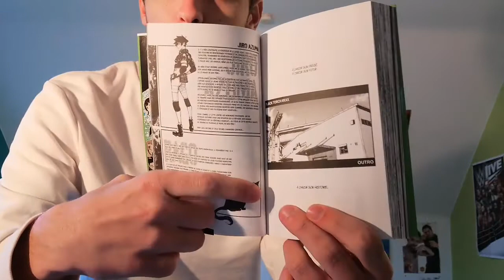Un FLOP INJUSTIFIÉ ? Mon avis sur Black Torch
Bienvenue dans la description jeune apprenti ! Aujourd'hui je vais donner mon avis sur un manga assez court qui a eu un beau succès dans nos pays mais qui a été un flop au Japon : Black Torch !
Scan de Black Torch : Despair-Paradise
BLACK TORCH © Tsuyoshi Takaki / SHUEISHA Inc.